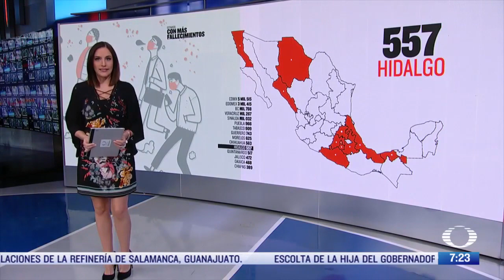Danielle Dithurbide 23.06.2020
La hermosa Danielle Dithurbide en vestido negro con figuras de colores